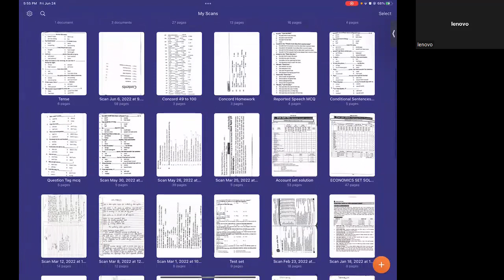Colorless Idioms |Idioms & Phrases | Verbal Ability | CMAT Preparation Class | CMAT Tips and Tricks